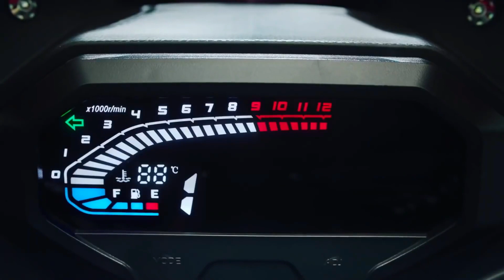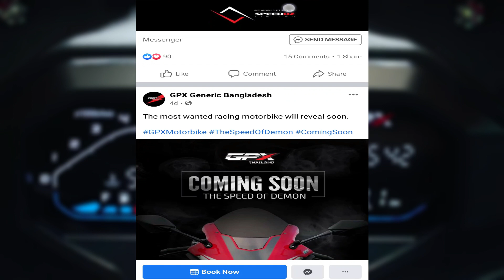DEMON Update! | Finally GPX DEMON GR 200R In Bangladesh But? | GPX Demon 165R In BD | The Allrounder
Good News Guys!!! Finally GPX Generic Bangladesh confirmed that GPX Demon GR 165R is launching officially in Bangladesh! So This is a DEMON UPDATE For you guys...!

But as we know that the most hyped bike in recent is GPX Demon GR 200R. Most of the people commented on my videos for GPX Demon so this is a video of GPX Demon GR 165R... And this one is for you guys and I'm doing all of this just for you... So help me to reach more subscribers from this video guys...